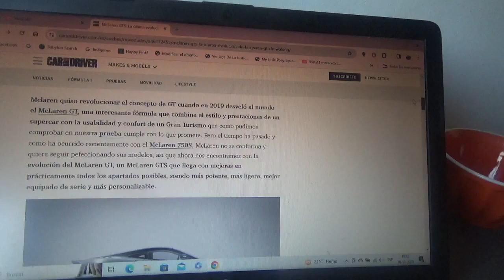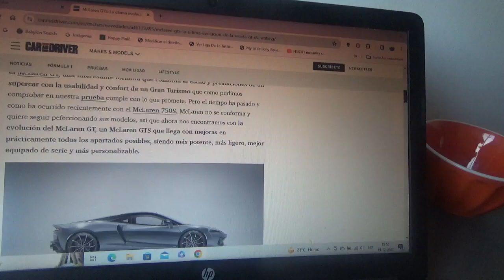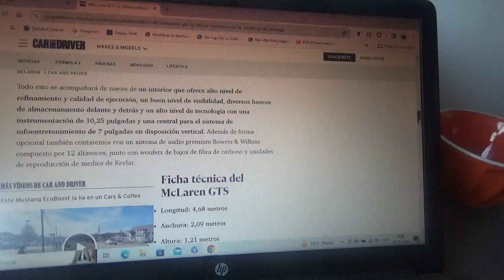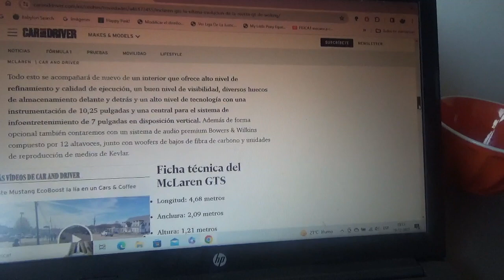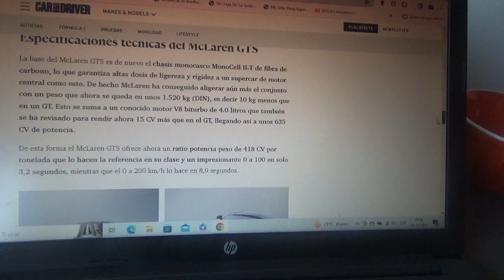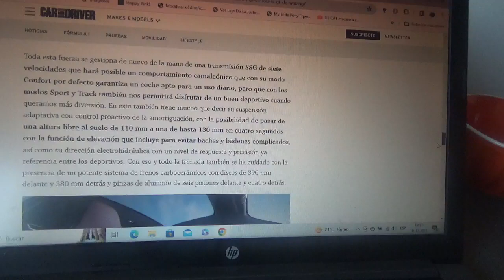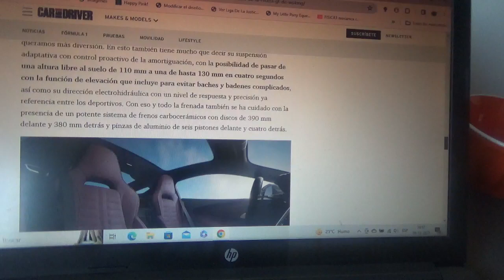Mclaren GTS información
En este vídeo les cuento sobre lo que es el nuevo sucesor del Mclaren GT el cual es la última evolución de la marca automotriz con cuartel general domiciliado en Woking